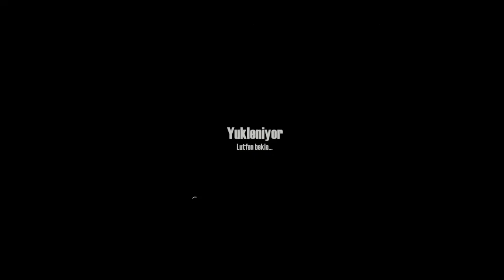MudRunner ADA Haritasını Açtık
MudRunner  da  ada haritasını acıtık arkadaşlar
MudRunner ada haritası 1ci haritaya göre 1razdaha zorlu